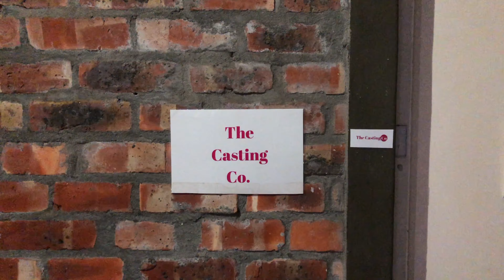REQUEST CASTING FOR LOGITECH MATISSE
Highlights from a request casting I had for LOGITECH MATISSE.